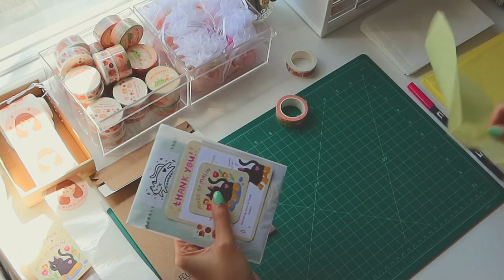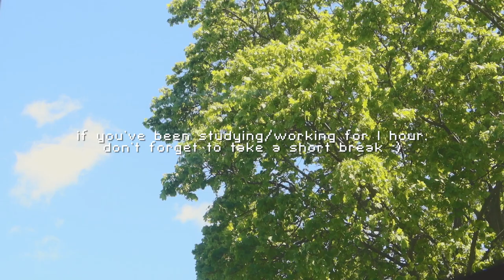1 hour pack orders with me ✿ real time + jazz music :)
hi everyone!
I was inspired by the lovely Catherine  @Katnipp  to create a real time "pack orders with me" video, so here it is :D (whew it took forever to export) I had a lot of fun filming this and I am so thankful that I get to pack all your orders :') thank you again for all your support on my shop reopening, I can't wait for you to receive these goodies!
lots of love, malin ✿